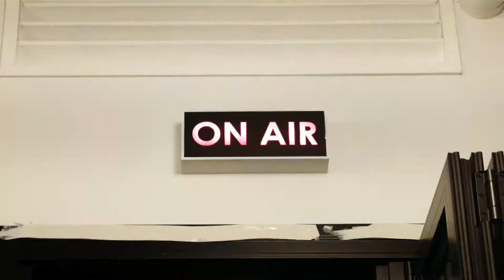tide pod song (Electricus-Tide Pods) 2018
Electricus-Tide Pods
tide pod song
tide pod safety song
Don't Eat Tide Pods: The Song (PSA: Tide Pods Can Hurt You)